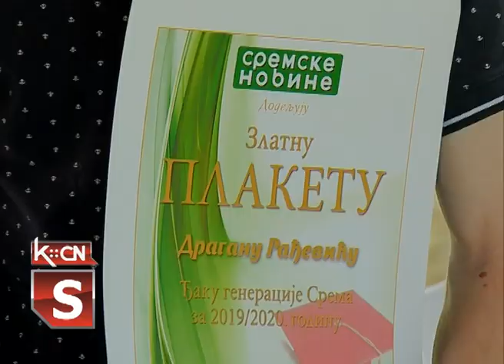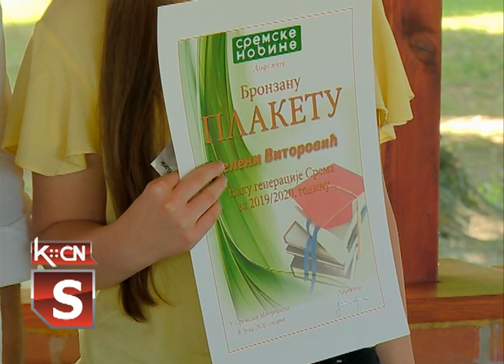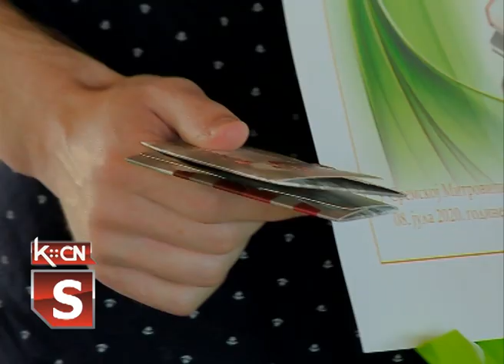Najbolji đak u Sremu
Redakcija „Sremskih novina“ iz Sremske Mitrovice već po tradiciji, svake godine proglašava najboljeg đaka generacije u Sremu. Ove godine najbolji u Sremu je  Dragan Rađević, đak generacije u Gimnaziji „Sava Šumanović“ iz Šida ,  poeta i  budući lekar.Drugo mesto pripalo je Sari Milošević iz Inđije a treća je Jelena Vitorović iz Sremske Mitrovice.